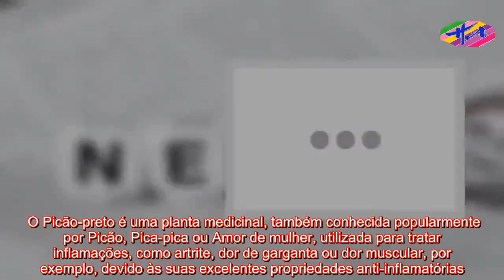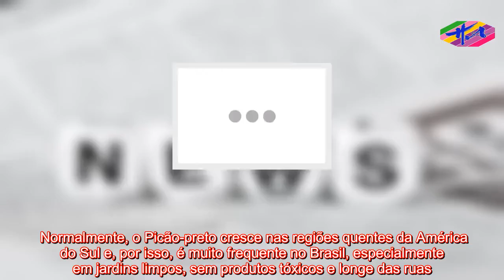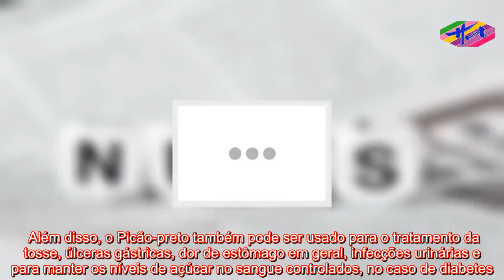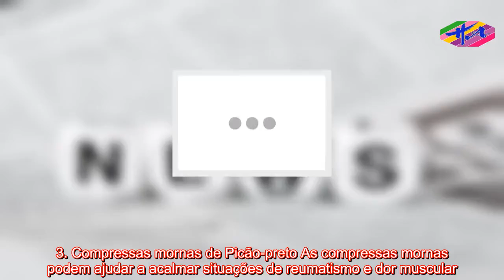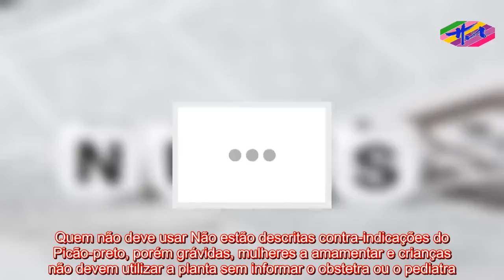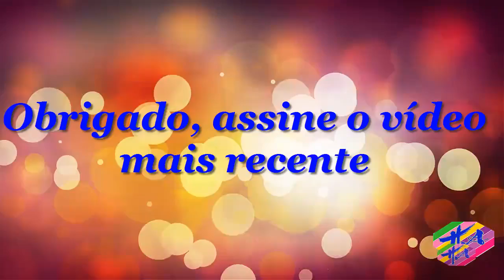Saúde 2 - Para que serve o Picão-preto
USO SEM AVISO PRÉVIO: O uso de instalações proeminentes neste canal é protegido por leis de direitos autorais não autorizadas em 1976, o Canal de Saúde fornece acesso a materiais protegidos por direitos autorais. Direitos importantes de comentário. Importante paz, crítica e educação. Se o proprietário dos direitos autorais acredita que submissões específicas não atendem aos critérios de uso aceitáveis, entre em contato conosco por meio de uma mensagem direta para a solicitação de remoção   O Picão-preto é uma planta medicinal, também conhecida popularmente por Picão, Pica-pica ou Amor de mulher, utilizada para tratar inflamações, como artrite, dor de garganta ou dor muscular, por exemplo, devido às suas excelentes propriedades anti-inflamatórias. Normalmente, o Picão-preto cresce nas regiões quentes da América do Sul e, por isso, é muito frequente no Brasil, especialmente em jardins limpos, sem produtos tóxicos e longe das ruas. O Picão-preto é uma planta pequena que apresenta um caule verde escuro e folhas ligeiramente mais claras. O nome científico do Picão-preto é Bidens pilosa e a planta pode ser comprada em lojas de produtos naturais, feiras livres e alguns supermercados.Para que serve O Picão-preto serve para ajudar no tratamento de inflamações como reumatismo, dor de garganta, amigdalite, faringite, hepatite e cólica menstrual, por exemplo. Além disso, o Picão-preto também pode ser usado para o tratamento da tosse, úlceras gástricas, dor de estômago em geral, infecções urinárias e para manter os níveis de açúcar no sangue controlados, no caso de diabetes.Quais as propriedades As propriedades do Picão-preto